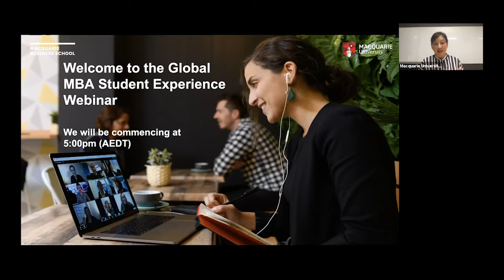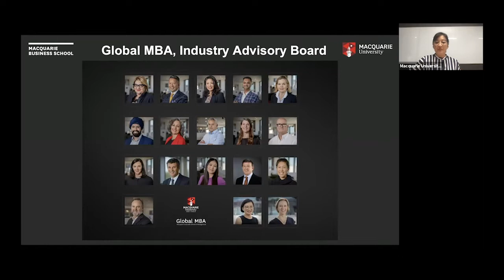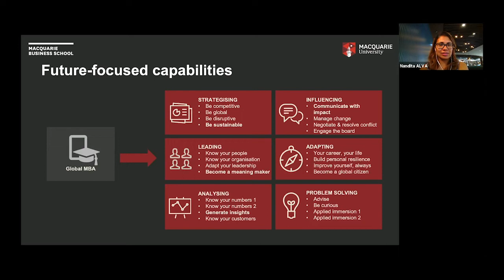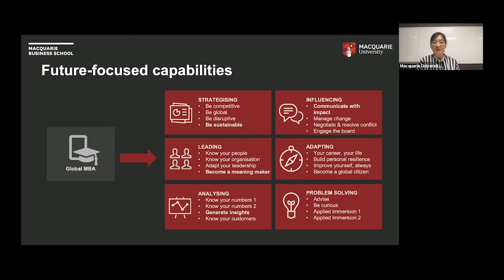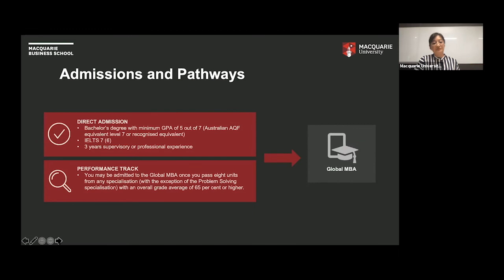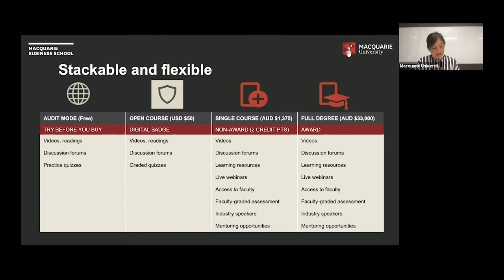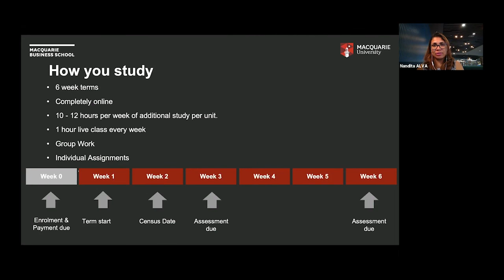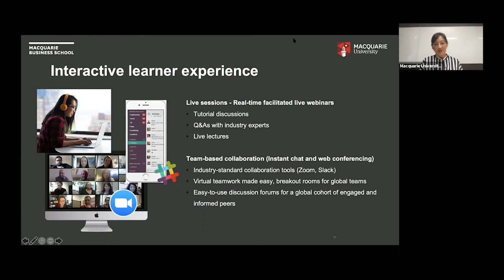The Global MBA: Q&A Series with students on the Performance Track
If you don’t have an undergraduate qualification you can still study the Global MBA through the Performance Track. Watch what our students have to say about their experience in undertaking this alternative pathway into the degree.

globalmba.mq.edu.au